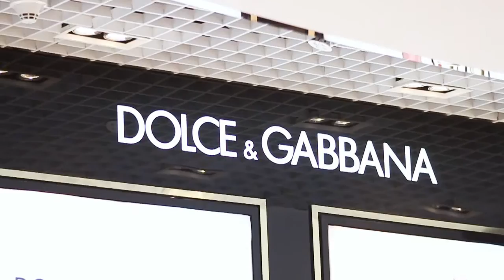Sofia Al Asfoor x TRYANO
Handbag designer Sofia Al Asfoor visited TRYANO for the day and talked us through the inspiration behind her beautiful designs